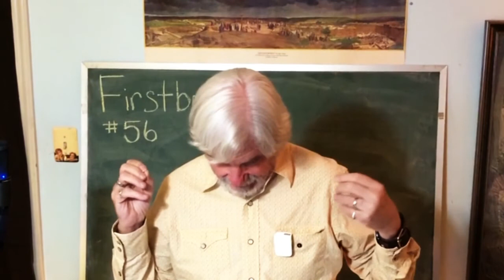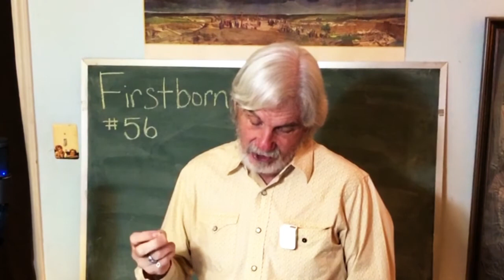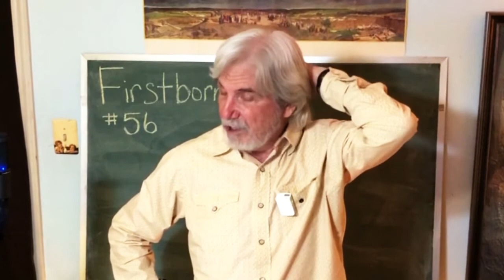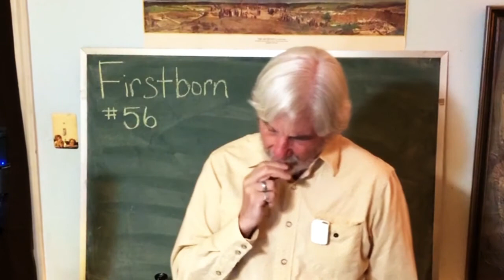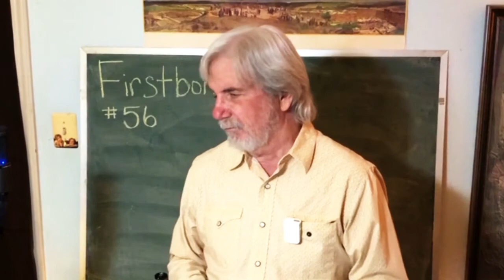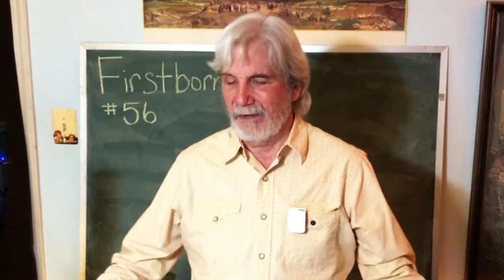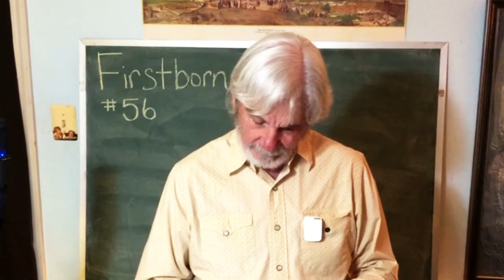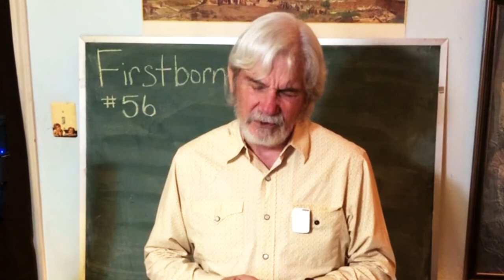Abraham Firstborn 56 God Blesses Sarah with the Son